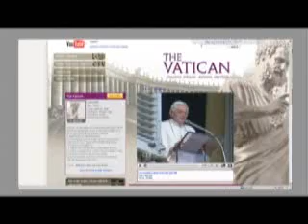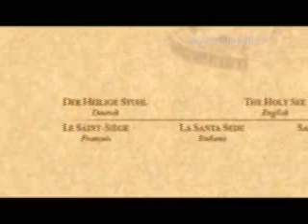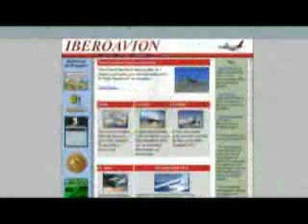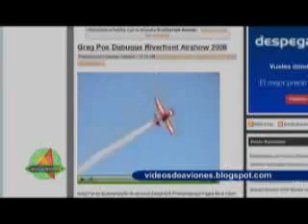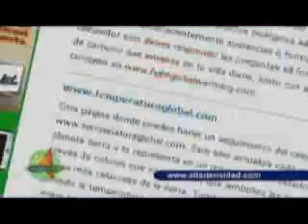ALTA DENSIDAD Nº 407 - PARTE III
Utilizan cáscaras de coco para fabricar partes de automóviles

El Papa tendrá su propio canal de noticias e imágenes en internet